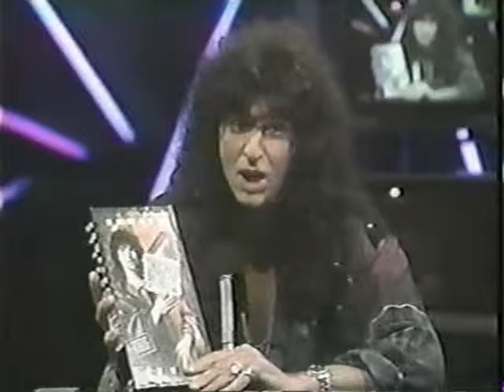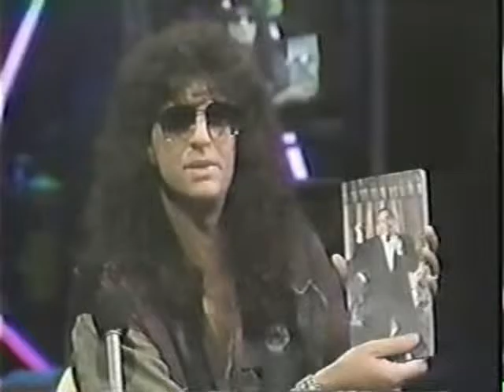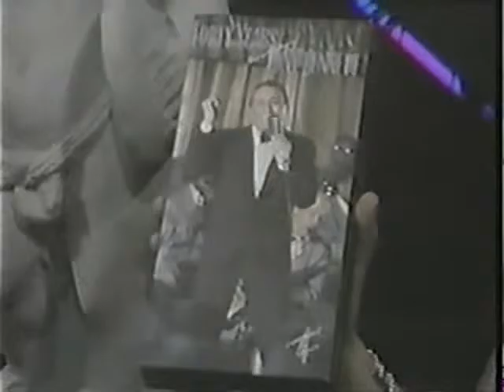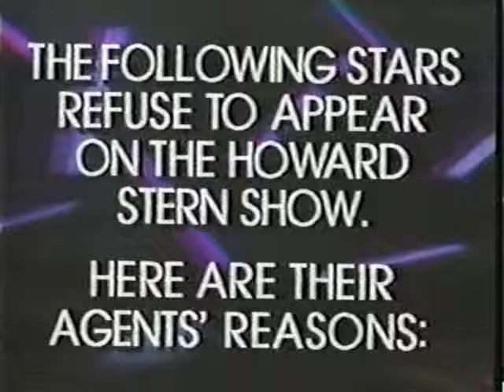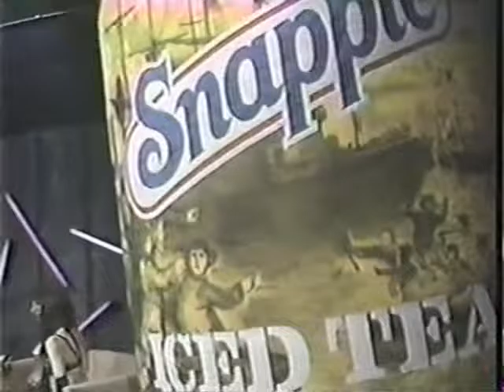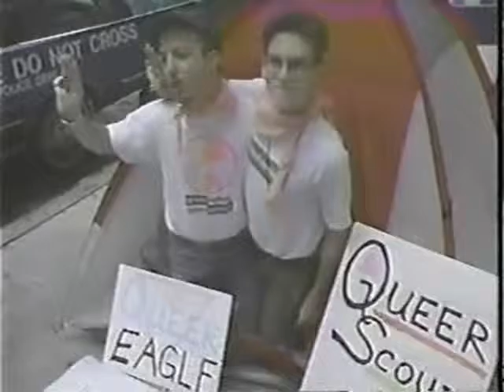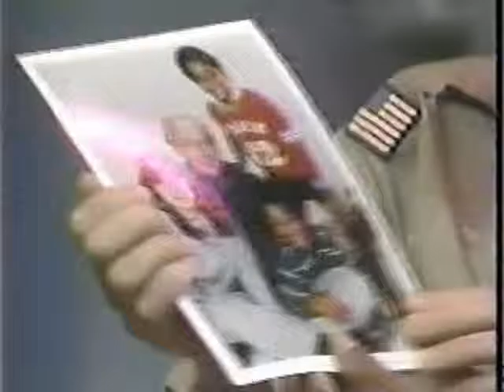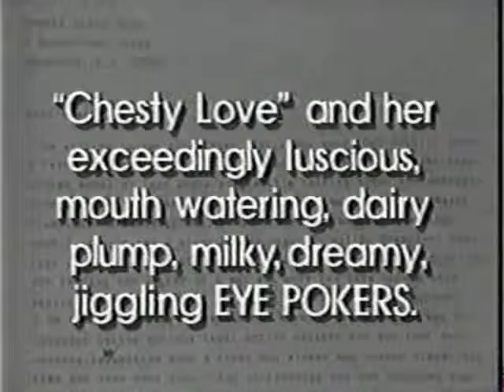Howard Stern Channel 9 Show E39